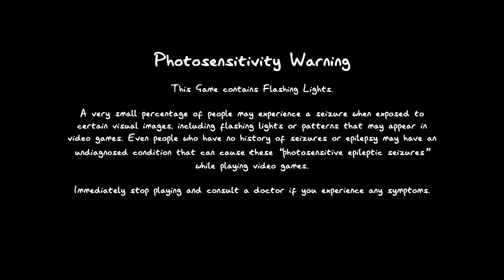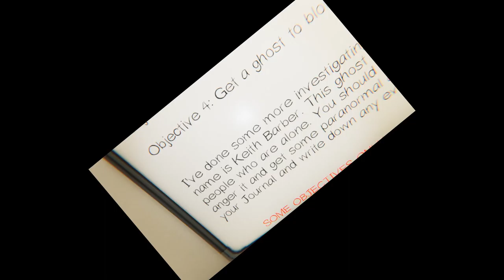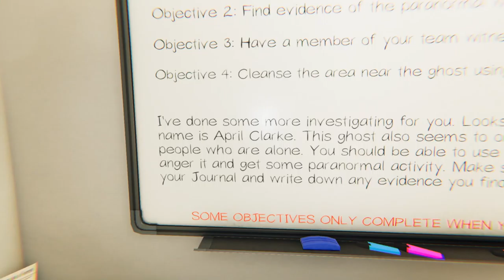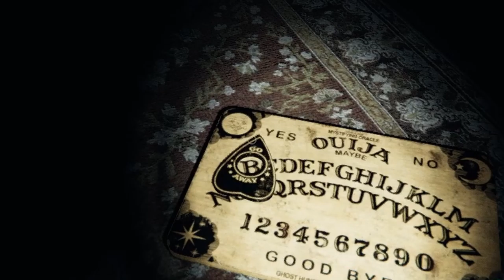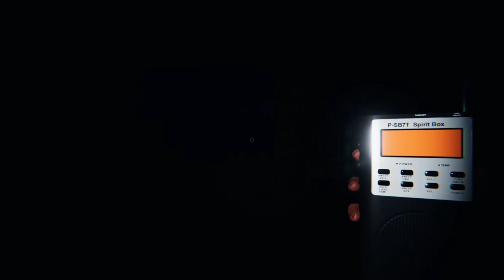Scared BEYOND Recognition I Phasmophobia (Again)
Scary shiet cuz, on my Father it was!

Paranoia is kicking in